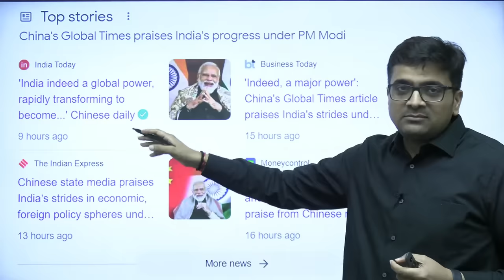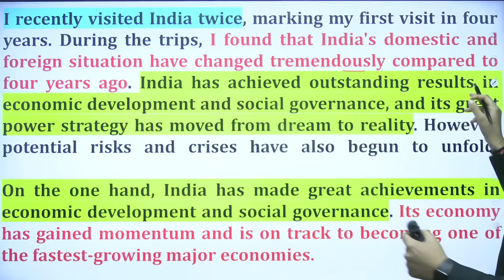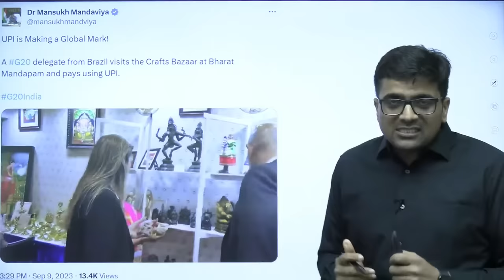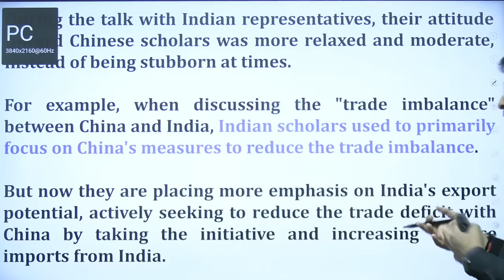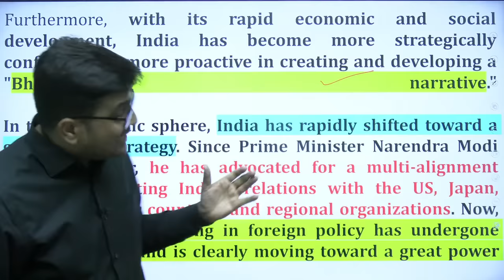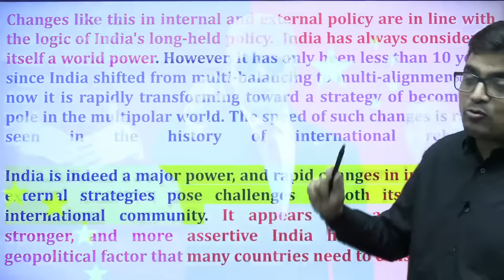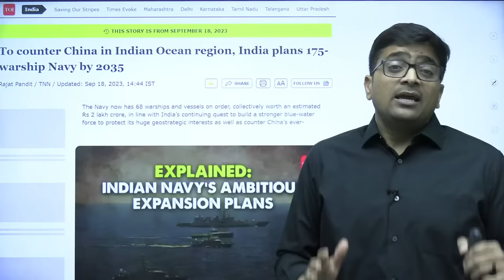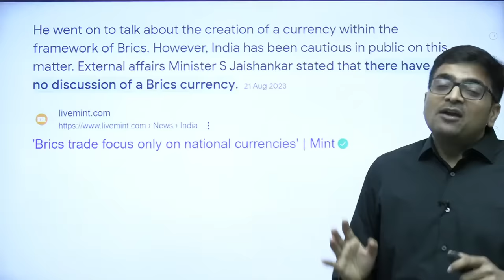चीन में भारत की आर्थिक और विदेश नीति की तारीफ … जानिए मायने | Analysis by Ankit Sir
India's economic and foreign policy praised in China... know the meaning. Analysis by Ankit Sir